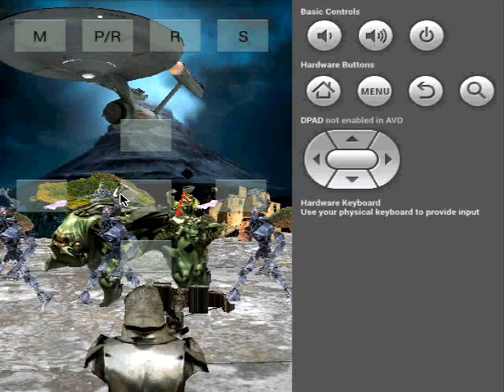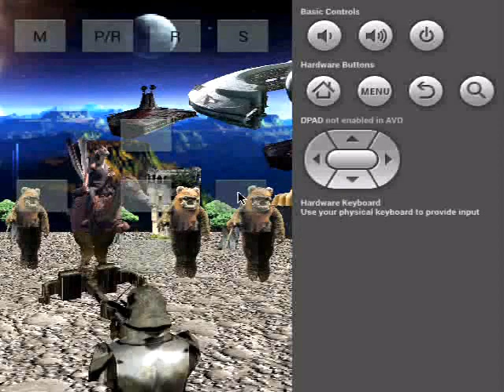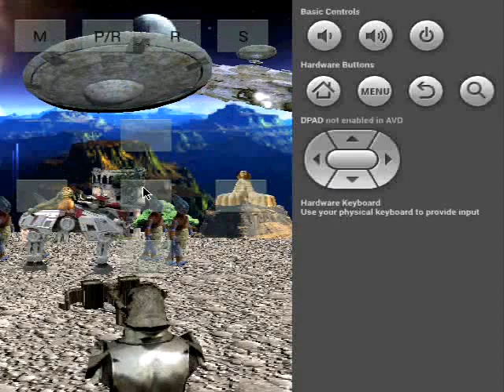Daz Sampson - Teenage life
The game:
- has the best 3D graphics(on all mobile platforms)
- is the fastest(in all aspects)
- is the most compact and flexible
-consists of autonomic modules and can be enlarged 2,4,..10 times without meaningful loss of performance or speed
-was produced by single developer in total time less than 50 hours
- is based on the new, revolutionary technology.
This game will be available soon.